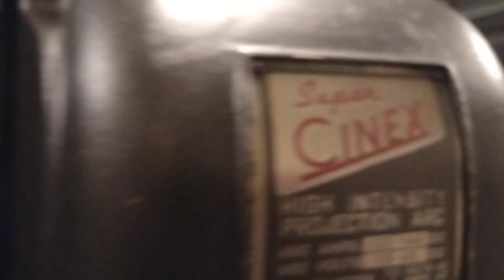Cine Centímetro de Conservatória - RJ ( Projetor Simplex XL 35 mm )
Cena de "O Grande Caruso" , Mário Lanza, 1951